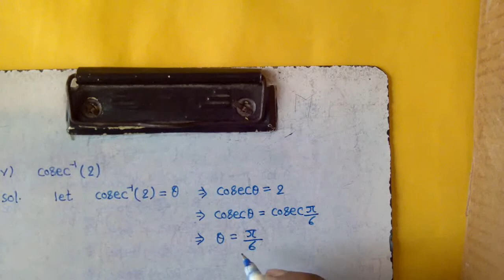Inverse trigonometric function , Exercise 4.1 (Type - 1) Q. No. 2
easy and stepwise solution of Inverse trigonometric function , Exercise 4.1 (Type - 1) Q. No. 2